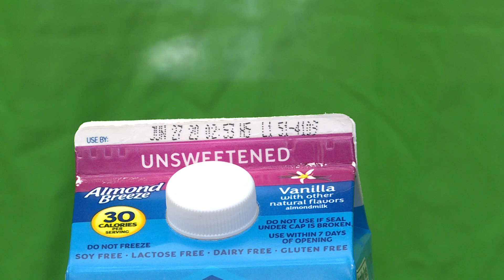Verify: Is food safe to eat past the 'best if used by' date?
Most of the dates printed on food indicate when the food is at peak quality, not how long the food is still safe to eat.

If food is past the date labeled on food? Is it still safe to eat? If so, for how long?

ANSWER: Most dates printed on packages indicate when the food is at its best quality, things like taste, aroma and texture. If you're using proper storage, the food is likely still wholesome to eat.

SOURCES: U.S. Department of Agriculture Food Safety and Inspection Service- "Food Product Dating"
Abby Snyder- Associate Professor of Microbial Food Safety- Cornell University

PROCESS: Nearly 30 percent of the food supply is lost or wasted at the retail and consumer level, according to the U.S. Department of Agriculture. One reason consumers are chucking good food in the trash, is confusion over dates on the packaging label, the agency said.

Verify viewer Bruce Whitman from southern Maryland asked the verify team to get clarity on how expiration dates should be followed.

"My question has to do with all the extra business at the food pantries, God bless them for stepping up," Whitman said. "But I'm wondering if the food is past its expiration date, is it still safe to eat? And if it is, how far past the expiration is it safe?"

Our Verify researchers turned to the USDA's Food Safety and Inspection Service, and an assistant professor of microbial food safety at Cornell University for answers.

Our experts say that in general most date labels on food tell consumers when the food is at peak quality — think taste, smell or texture — and that the dates don’t indicate the safety of a product.

“Best if used by” and "Best By" indicates when a product has the best flavor or quality.

"Use By" is the last date recommended for peak quality.

“Sell By” tells the store how long to keep an item on the shelf, it's not a safety date.

In fact, the USDA says none of those labels are dealing with food safety, with one exception, baby formula, which should be consumed by "Use By" date.

"Most of the printed 'dates' on foods denote when the product will be at best quality and are not intended to indicate the safety of the product," a USDA spokesperson told WUSA9. "Product dates are also relevant for an unopened product, and once the product is opened, the quality limits will vary. Some products may last past the package date once opened, and others may deteriorate more quickly."

Abby Snyder, a specialist in food spoilage, says the shelf-life of food really depends on what you’re eating.

“Shelf stable foods in your pantry like canned foods or dry goods, are safe to eat after their best before date listed," Snyder said. “Fresh cut produce like melon, soft cheeses, lunch meat, they often bear that use by date that should be followed. In those cases, products can potentially support the growth of bacterial pathogens, especially in products considered ready to eat.”

In terms of how long past the date a food will stay fresh, the USDA says that depends on the type of food and how it's stores. Conditions like temperature and moisture play a role in bacteria growth.

Spoiled food will have an off odor, flavor or texture, and if you notice this, don’t eat it.

So we can Verify, in general its OK to go past, those “best if used by” and “sell by” labels. Those labels indicate tastiness and display dates, not safety.

The USDA has an app and website called Food Keeper, where you can get product-specific tips on shelf-life and how long to keep food in the fridge.